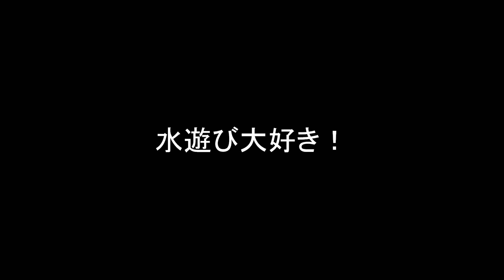水遊び大好き！ -Loves to PLAY with WATER-